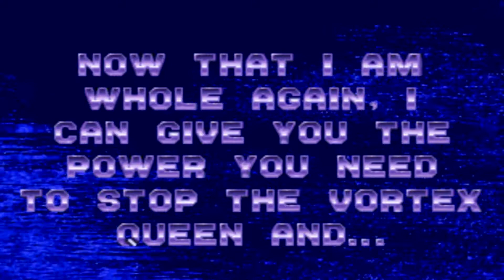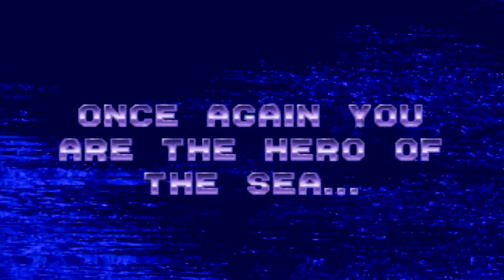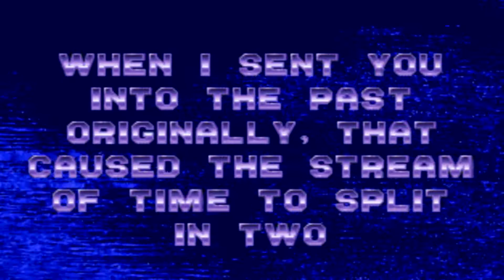Lets Play Ecco The Tides Of Time Nr.7 (German) SEGA GENESIS (HD) Atlantes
GLOBE Holder ist besiegt und erhalten die verlorenen Perlen und übergeben sie der Kette, danach untersuchen wir die Versunkende Maschine und dort besiegen wir die VORTEX Queen, anschließend Reisen wir nach Atlantes.